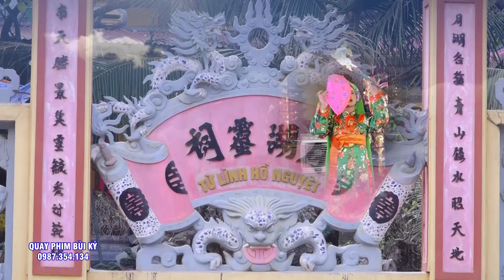Lâu Lắm Rồi Mới Lại Có Vấn Hầu Đẹp Nhu Vậy. ĐT NGuyễn Văn Vũ Hầu #5 Giá Chúa Quá Đẹp